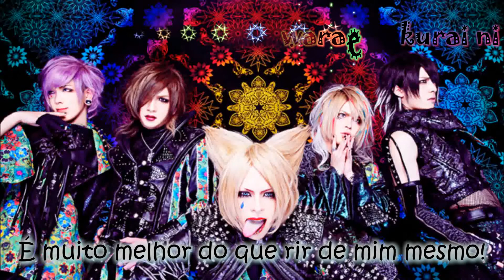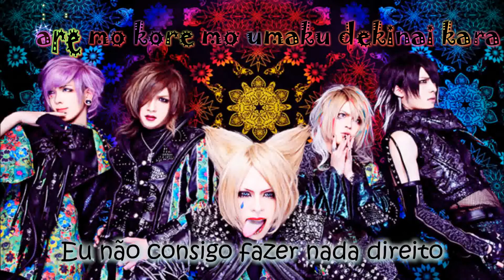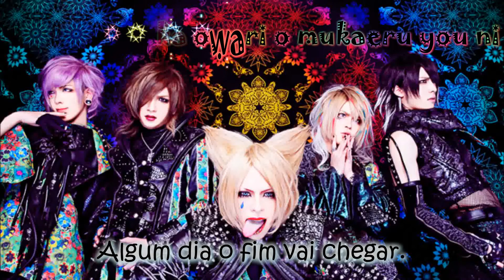Arlequin - Mi wo Shiru Ame [legendado]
Legenda feita a pedido de GK Drawing, que também está muito participativo aqui :v Então aqui está a legenda!! :v